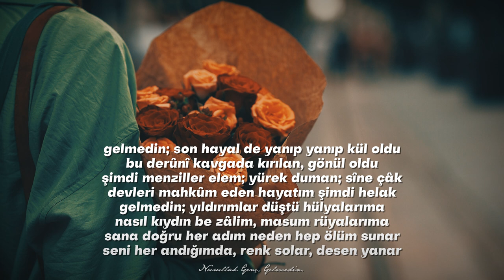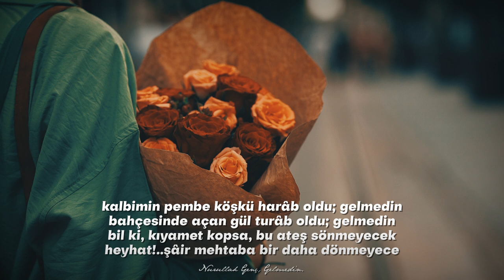Nurullah Genç | Gelmedin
Keşke her şehrin yüksek tepelerinde, denizcilere yönlerini gösteren deniz fenerleri gibi, hayatın karanlık ara sokaklarında kaybolup gitmeyelim diye bize yolumuzu gösterecek hayat fenerleri olsa...

“Ne arıyorsun?” diye sordu odaya yeni giren. “Bulduğumda bana ne aradığımı söyleyecek şeyi!” dedi kitaplığın önündeki.

İçimizde çok uzun süreceği belli olan yolculuklara hayatın en uzun mesafeleri bile kısa geliyor.

Bir sabahı boydan boya ıslatan, kendini daha fazla tutamayan bir gecenin hazin gözyaşlarıdır bazen. (Gökhan Özcan)

Şiir: Nurullah Genç
Yorum: Ahmet Culum